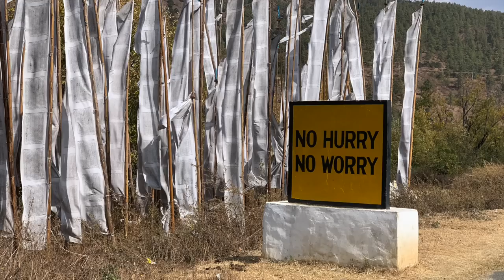The American Innovator | Bhutan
Paul Akers, host of The American Innovator Show, spends 5 days traveling around Bhutan.